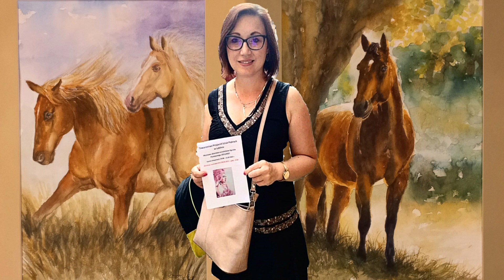POLSKIE RADIO LUBLIN - AGNIESZKA MARGUL - AKWARELE - LUBLIN